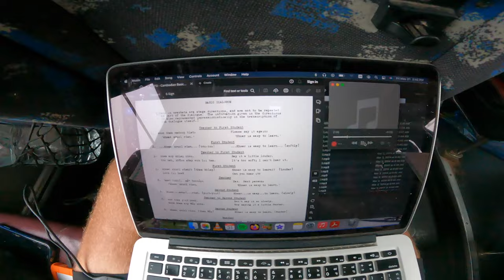Vientiane to Thakhek LAOS🇱🇦...how to budget travel Lao style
I start the first leg of this excursion of Southern Laos with a budget travel adventure from Vientiane to ThaKhek that will prepare you for your next trip.